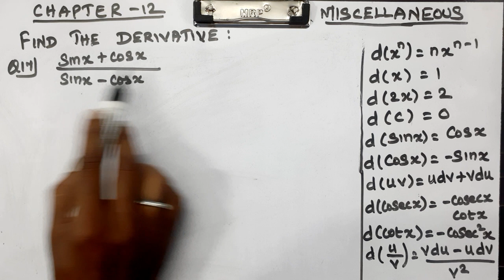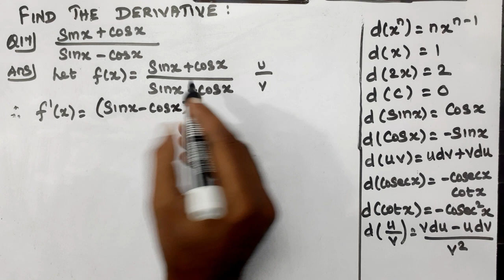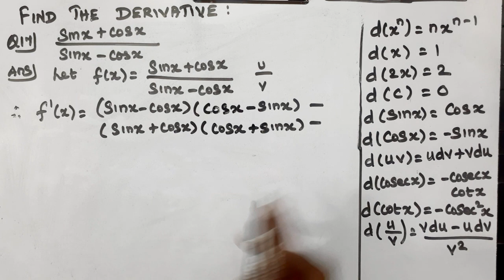CLASS 11 | CHAPTER 12| MISCELLANEOUS | Q 17, 18 | MATHS | LIMITS AND DERIVATIVES |NCERT NEW SYLLABUS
Explained about CLASS 11 CBSE NCERT NEW SYLLABUS MATHS CHAPTER 12 LIMITS AND DERIVATIVES - MISCELLANEOUS EXERCISE PROBLEMS in tamil language.